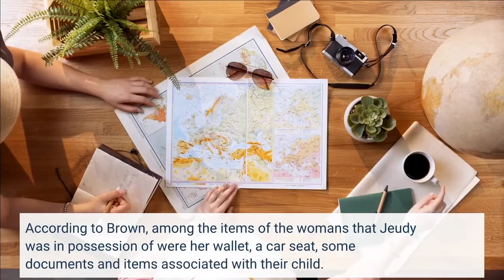Broncos wide receiver Jerry Jeudy arrested accused of withholding items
DENVER – Denver Broncos wide receiver Jerry Jeudy was arrested Thursday by deputies in Arapahoe County, according to the sheriff’s office. The Arapahoe County Sheriff's Office tweeted just after 2:30 p.m. that Jeudy was being held at the Arapahoe County jail for investigation of second-degree criminal tampering, with a domestic violence enhancer, and that he was being held without bond. That charge is a class 2 misdemeanor. 104.3 The Fan first reported news of his arrest Thursday. Arapahoe County Sheriff Tyler Brown said the incident involved the mother of Jeudy's 1-month-old child, and that she called police around 10:15 a.m. from a neighbor's phone asking deputies to respond to a home in unincorporated Arapahoe County, in the 5600 block of South Waco Court, for a "keep-the-peace" situation between her and Jeudy. Arapahoe County sheriff discusses arrest of Broncos receiver Jerry JeudyBrown said the woman told deputies Jeudy was in control of her property. There was no physical contact between Jeudy and the woman, and he was arrested without incident. But since the two are in an intimate relationship, the domestic violence enhancer was added to the arrest charge. Denver7 is not naming the woman because she is a possible victim of domestic violence, though she is identified in a police document. According to Brown, among the items of the woman's that Jeudy was in possession of were her wallet, a car seat, some documents and items associated with their child. He said they were locked in a vehicle that she was unable to access. According to a police document obtained by Denver7, the woman told deputies "things got crazy" between her and Jeudy on Wednesday night, though she did not elaborate, after which Jeudy put her wallet and the child's medical paperwork in his car and would not let her get it. The document says the woman hides her phone around the house because of Jeudy's "jealousy issues" and did not have it on her at the time because she does not take it out around him. It also says she was trying to go back to Virginia, but because she didn't have her wallet, paperwork or car set she could not. The document also said the woman "does not want to get him in 'trouble,' she just wants her items back to she can leave."Jeudy admitted to putting the woman's wallet, items linked to the child, and baby formula and locking them in his car so she could not get them. The document says he did so because she "took one of his three phones and would not give it back."The arrest happened between 11:30 a.m. and 12:30 p.m., according to a source with knowledge of the arrest. Jail records showed at 4 p.m. Jeudy had been booked into the Arapahoe County jail. Jeudy's first court appearance is set for Friday morning.